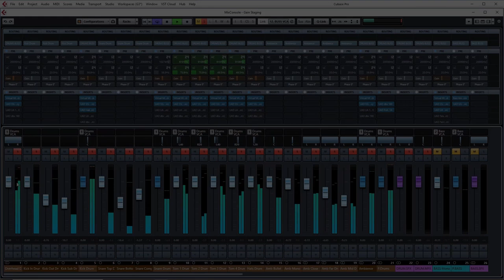Setting Up A Home Music Studio - 08 Microphones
This is the eighth video in a full course I created called "Setting Up A Home Music Studio". The course covers various topics including what steps you need to take and what equipment you need to set up your own home music studio.  Previously I sold this course on my website and I am now providing it for free on my YouTube channel for you.
The course also has a companion eBook covering all these topics that you can purchase for a small fee from the following link.